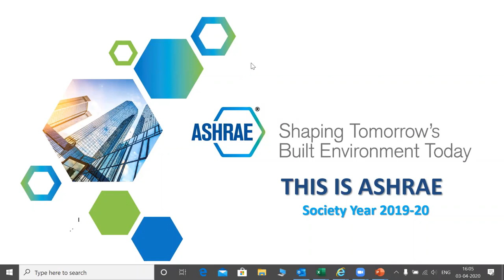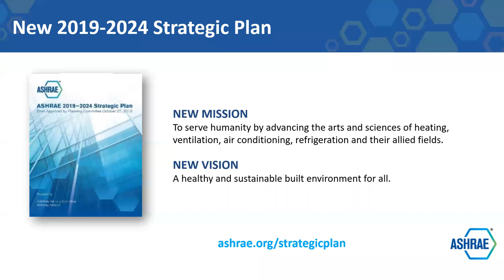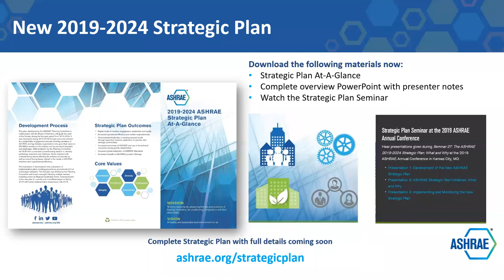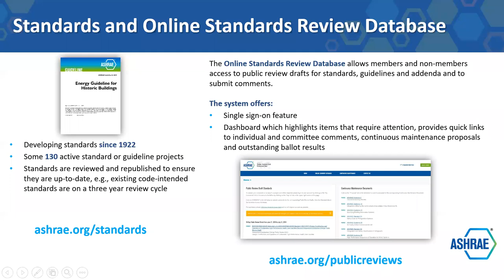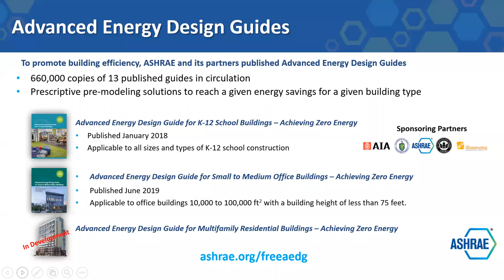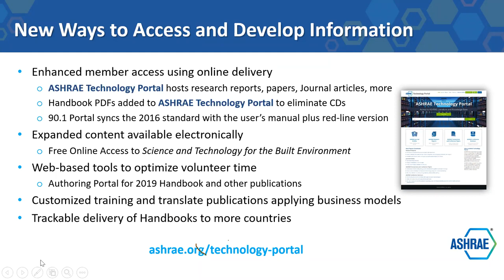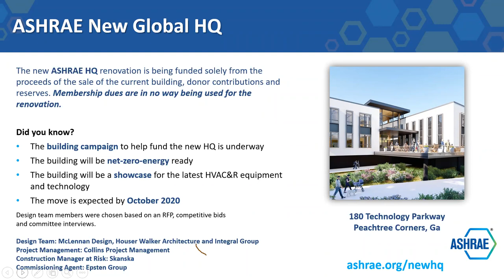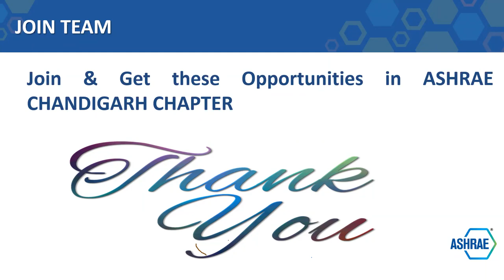Webinar on Introduction and Benfits to join ASHRAE Chandigarh Chapter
Webinar done on Introduction and Benfits to join ASHRAE Chandigarh Chapter dated 03/04/2020 at 4 pm organized by ASHRAE Chandigarh Chapter. Expert Speaker was Mr. Mukul Grover.